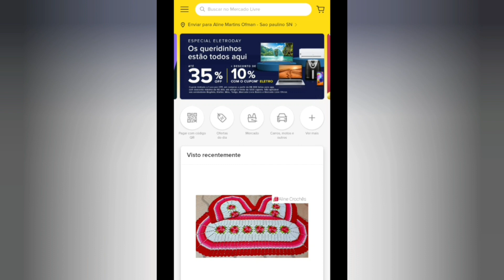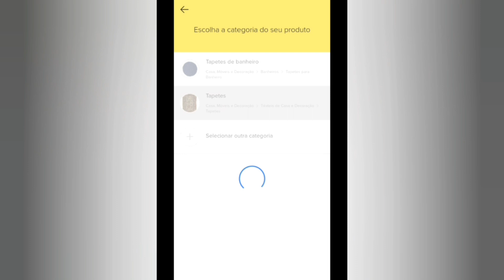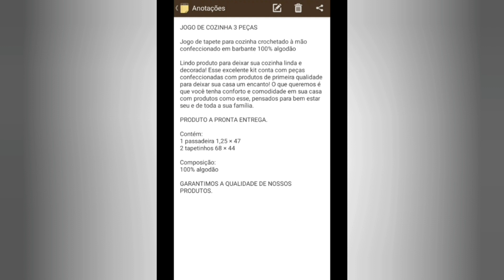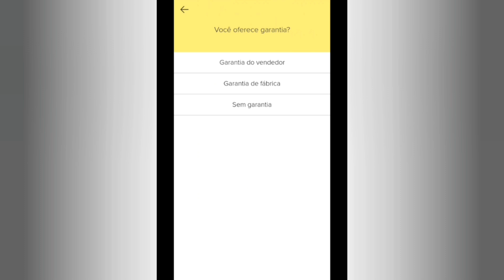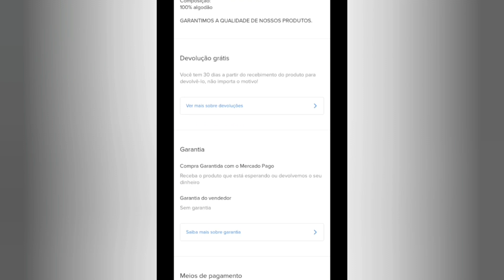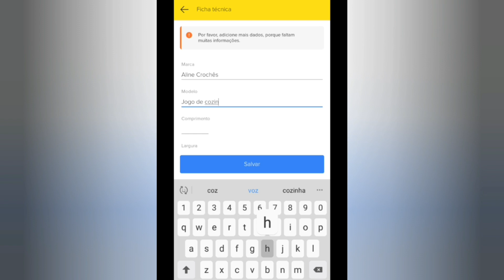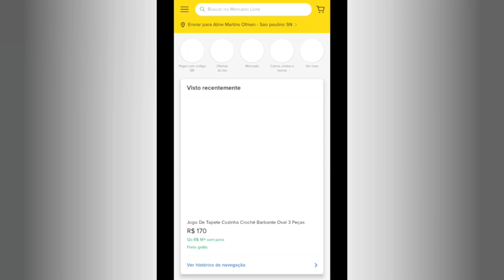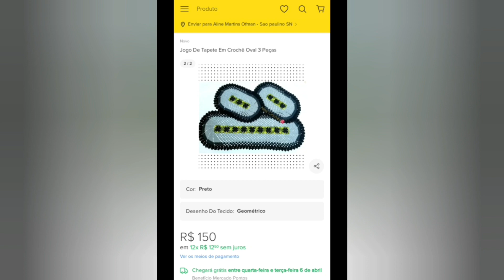Como vender crochê no mercado livre / muitas dicas 🥰💰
link do meu anúncio no mercado livre

link do vlog de produção do jogo de cozinha